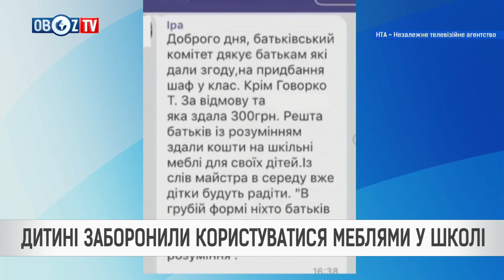СКАНДАЛ ВО ЛЬВОВСКОЙ ШКОЛЕ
Ч.18
Комментируют: Віра Романова психолог Любарець Андрій Юрійович Радник Адвокатського об'єднання ""Чудовський та партнери